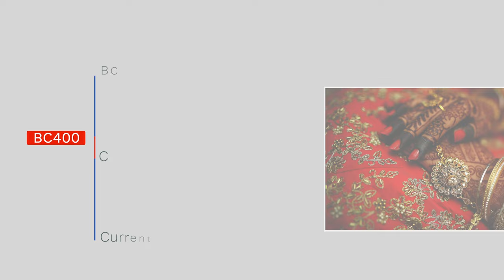What's Having Tattoos Mean in Japan [#30]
(💡 CC & Timestamps are Available) is it ok to have a tattoo in japan? it's becoming accepting but some people are still not ok with it. let's learn about what getting a tattoo means in japan and understand their culture!

Timestamps
0:00 - Intro
0:40 - History of Tattoo
  1:05 - Muromachi to Sengoku (warring states) Period
  2:42 - Edo Period

👉 Do you have a tattoo?
Leave a comment on the comments section!

My Mission, is help you to be Fluent and be Natural in Japanese.

Let's be fluent and understand Japanese better than anyone!

♫Music♫
Intro & Sound Effects: Myself

💻 Equipment 💻
⭕️  Powerful Plug-in (MotionVFX)

⭕️  Camera
👉 iPhone Pro X

⭕️  Lighting (Twin Ring Light)

⭕️  Laveria Mic ($10 No BRAND)

⭕️  Lightning Adapter (to connect the mic to iPhone)

🎧  Audio Interface (Scarlett 2i2 by Focusrite)